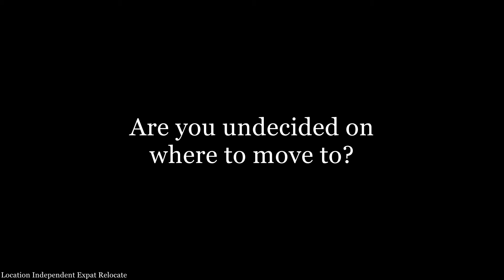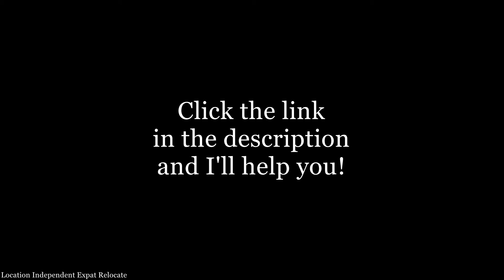Best Country To Live In? (2019) #49